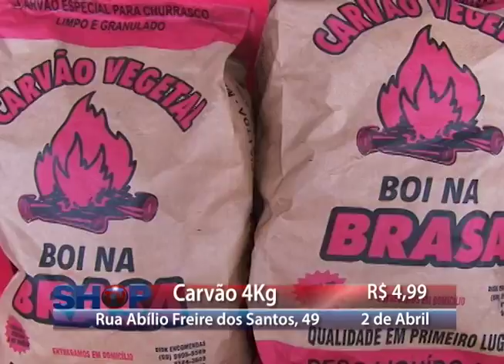COMERCIAL GOIAS 21 11 16